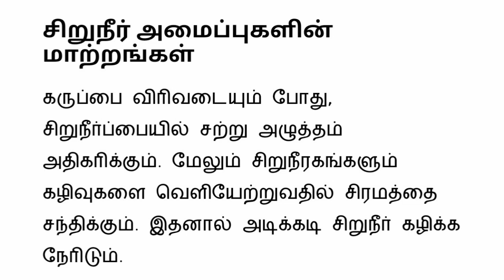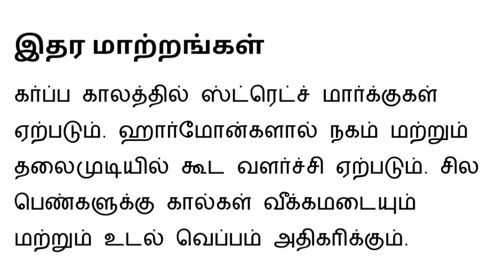கர்ப்ப காலத்தில் பெண்களின் உடலில் ஏற்படும் மாற்றங்கள்